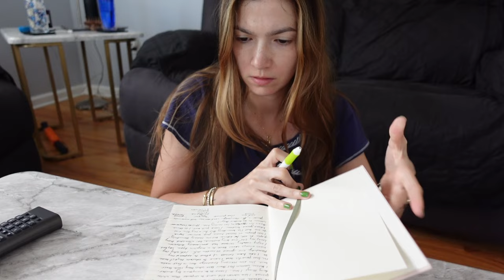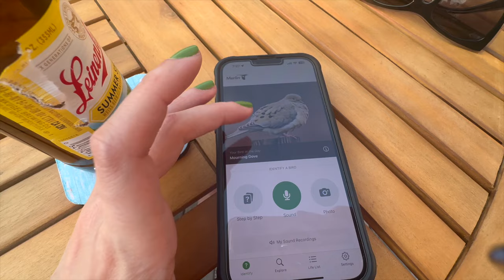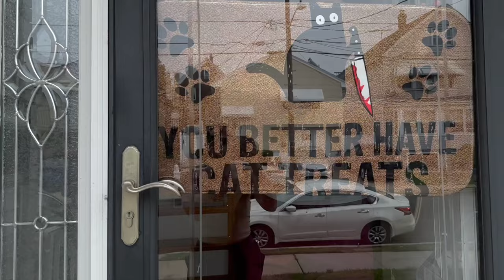Everything gives me anxiety... decluttering my skincare | FORTUNE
It's been a weird July and I'm somewhat relieved it's over but also reminding myself that the change of a month will not cure all my problems. I'm tired of feeling exhausted on the weekends because my nerves are fried. I'm hoping to get myself in check and take you along my journey and I hope you don't mind.

How do you deal with anxiety? I'd love to hear in the comments below.

✨Things Mentioned✨

Nail Care